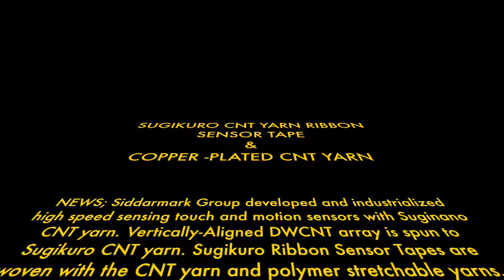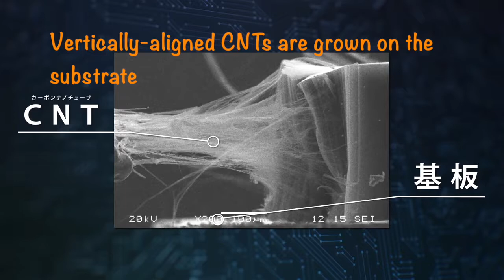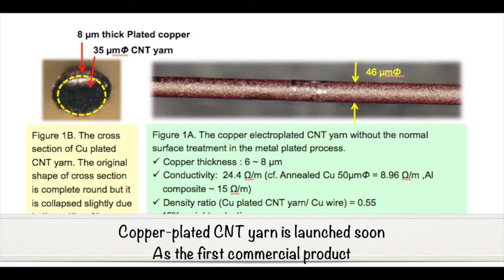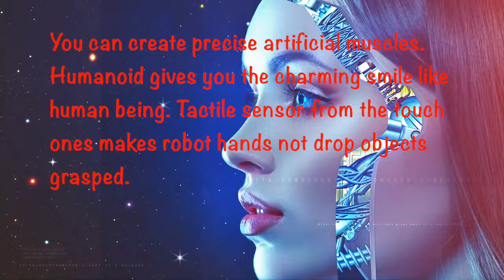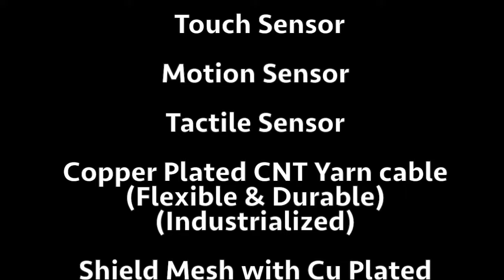20180219 V6 2 CNT yarn promotion Movie